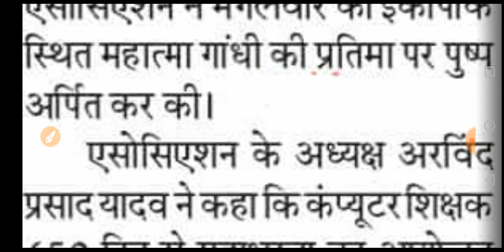अब नये सिरे से करेंगे आंदोलन।